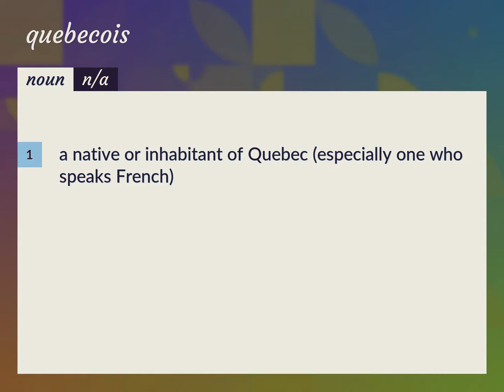Quebecois | meaning of Quebecois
What is QUEBECOIS meaning?